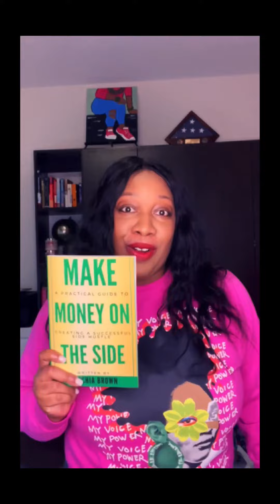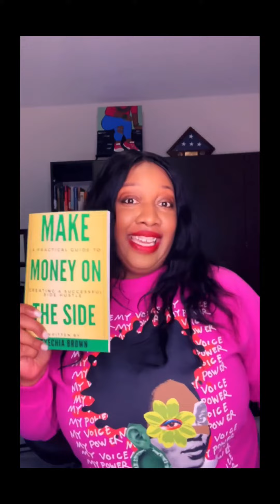New Book Release: How To MAKE MONEY ON THE SIDE 🤑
Are you looking to make extra money on the side? Look no further! With this practical guide, you'll learn the ins and outs of how to make money online. This new book release covers everything from creating a business plan to finding the right tools to help you succeed. Get the step-by-step advice you need to start your own side hustle today!

In this video, I share news about by new book How To MAKE MONEY ON THE SIDE, A Practical Guide to Creating a Successful Side Hustle. It will equip you will all of the tools to be successful in your quest.